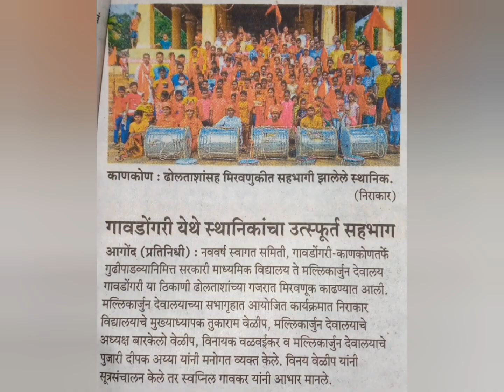हिंदू power@status √√÷like share and subscribe ₹or जय श्री राम✓✓™™